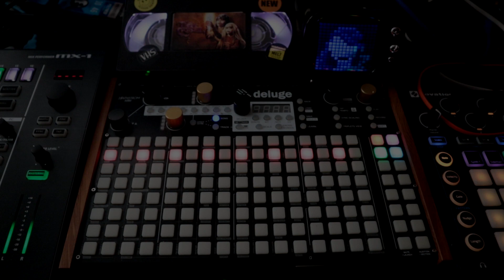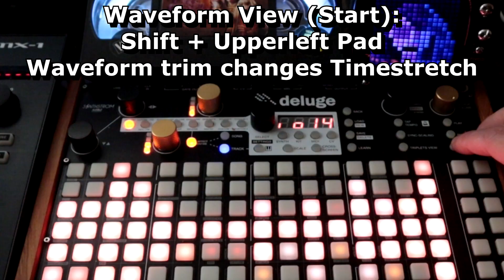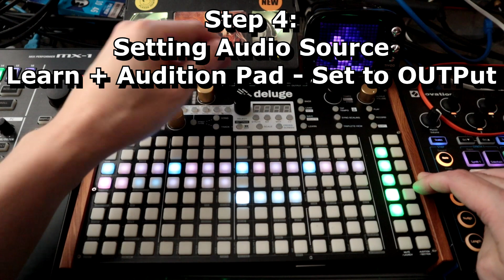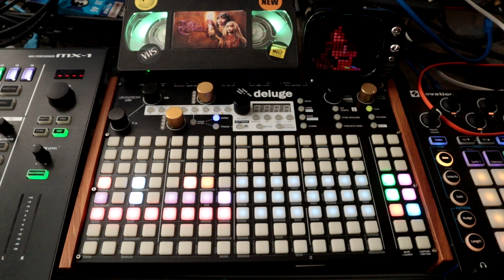Audio Clip Start Trim Workaround // Synthstrom Deluge Tutorial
This tutorial shows a workaround of how to trim the beginning of a waveform using audio clips. It is highly recommended to try to record exactly what you want instead of having to use this. This workaround is intended for is only if you have an audio take that you really need to preserve.

There are other methods to do this but this one shown is the best if you want to make a quick trim to an audio clip.